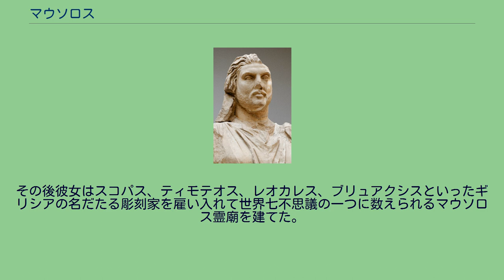マウソロス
マウソロス像　大英博物館 マウソロス（古代ギリシア語: Μαύσωλος / Μαύσσωλος、ラテン文字転記：Mausolos / Maussolos、? - 紀元前353年）は、カリアの王である。
形式上は太守としてアケメネス朝ペルシア帝国に服属していたが、事実上の独立状態であった。
マウソロスは先代の王ヘカトムノスの長男で、弟としてヒドリエウスとピクソダロス、姉妹としてアルテミシアとアダがいる。
マウソロスはアルテミシアと、ヒドリエウスはアダと結婚した。
ディオドロスの記述から計算するならばマウソロスが王位を継承したのは紀元前377年であるが、彼の名が初めて歴史の主で舞台に出たのは紀元前362年であり、その時マウソロスは小アジアで多くの太守がペルシアに反旗を翻す所謂「サトラップの大反乱」の中心的人物の一人であった。
その後、マウソロスはイオニアに積極的な進出を行い、ミレトスに同市を裏切ろうとした市民を助けるためにアイギュプトスなる人物を派遣したり、ラトモス（ミレトス近くの都市）を占領するなどした。
ラトモス占領の際にマウソロスはある計略を用いた。
彼はラトモス人を護衛兵として雇って彼らに目をかけるなどしてラトモスに対して友好的な振る舞いをして油断させた後、エフェソスのヘロピュトスが不穏な動きを見せているとしてピュゲラ（エフェソスの南の都市）に軍を進めるためにラトモスから300人の兵士を受け取った。
マウソロスが彼らを含む軍を率いてラトモスの近くを進軍した際、ラトモスの全市民が行進を見物するために市から出てきた。
そして、昨夜から近くに隠れていたマウソロスの別働隊がもぬけの殻の町に突入して難なく占領した。
さらに、マウソロスはアテナイに服属していたキオス、ビュザンティオン、ロドスを焚き付けて紀元前357年に反乱（同盟市戦争）を起こさせ、キオスと同盟を結んで反乱軍を援助した。
その結果それらの諸都市はアテナイから独立し、マウソロスはロドスを属国化した。
紀元前353年に死因は不明であるが、マウソロスは死んだ。
夫の死後アルテミシアが統治権を、さらにその後はヒドリエウスが継承しており、マウソロスの子供が言及されていないことから考えると、彼には子供はいなかったようである。
アルテミシアは亡き夫のために壮麗な葬式を挙げ、その際故人の遺徳を讃える追悼演説の大会を開催し、テオポンポス、テオデクテス、ナウクラテス、そしてイソクラテスの弟子であるイソクラテスなどが参加した。
その後彼女はスコパス、ティモテオス、レオカレス、ブリュアクシスといったギリシアの名だたる彫刻家を雇い入れて世界七不思議の一つに数えられるマウソロス霊廟を建てた。